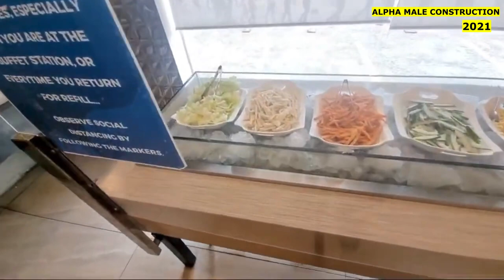FAZIO BONUS VIDEOS - ICM MALL HALLOWEEN NEW YEARS 2021 2023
He had a dream to build a small hotel, obtained the land, did all the excavation and once again, got piped by a sum of money he was due and needed to finish it being delayed by circumstances beyond his control, a worldwide pandemic, and a health issue he picked up and could not get addressed effectively. He had built a small bunkhouse to live in while he built the hotel, and it ended up his last home. Michael did not let that ruin him, he simply said it might not be what he wanted but he had a million dollar view, a white sand beach, and made himself as content as he could be.

One of the funniest people I had the pleasure of meeting. A high school graduate from Aviation High in New York, he was a certified Airframe and Powerplant mechanic, and had an amazing breadth of knowledge about almost anything you could do with tools. His mind was quick, active and questioning. He was a conspiracy theorist, a believer in the flat earth and an intensely philosophical man, and loved to delve into the paranormal and metaphysical questions that no one knows the real answers to, he was not one to just accept what someone said because they said it. Not many can say they wrote a deeply thought out, sourced and documented book about a wild theory they had, but he did it.